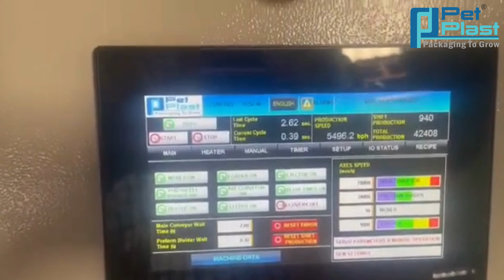Testimonial#9 PET PLAST INDIA GUJARAT | PET Blowing Machine | PET Bottle Making Machine Plant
We, "PET PLAST INDIA INC." an ISO 9001:2008 company, are one of the eminent business entities engaged in manufacturing, supplying and exporting a wide range of PET Blowing Machines (Fully auto and Semi auto) and its required Ancillaries. We also take projects on turnkey bases for PET Bottles making Plant. Available in customized form, our machines are used by several manufacturing companies in making of packaged drinking water, household chemicals, pharmaceuticals, edible oils, liquor, hare care, pesticide etc